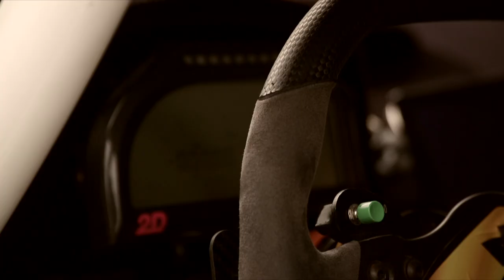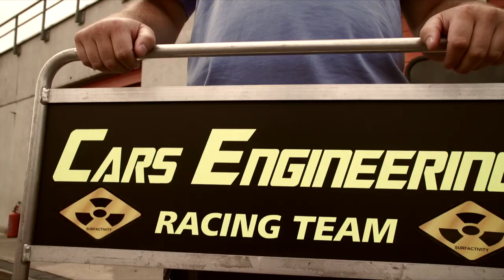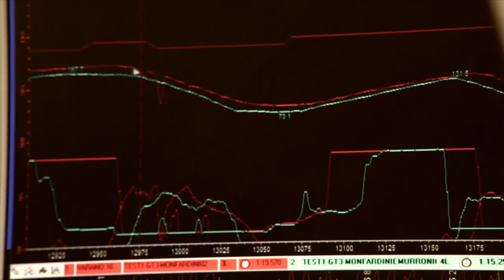ERmotorfest Live @ Icarus 2.0 ( SkysportHD)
Presentazione Progetto ERmotorfest

Team: Carsengineering
Driver: Ferdinando Monfardini & Gabriele Murroni
Location: Autodromo Riccardo Paletti ( Varano de Melegari )